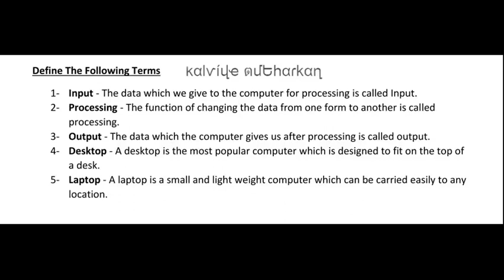INPUT -PROCESSING-OUTPUT-DESKTOP-LAPTOP MEANINGS